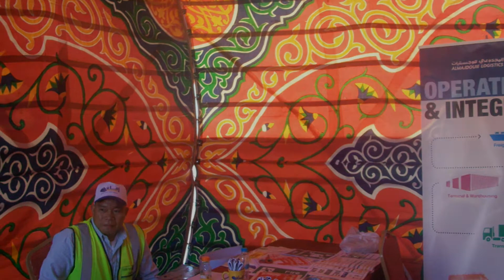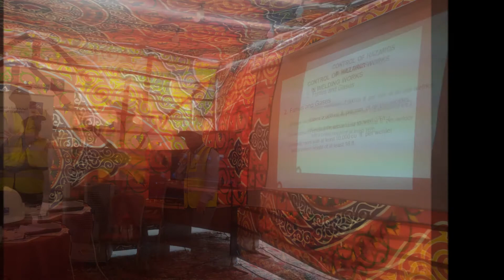MLC_SHEQ_Campaign_ Q4_2014_Safety Week_JED,YAN_001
16th - 18th December 2014